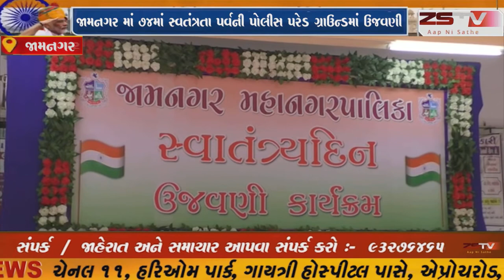:- જામનગરમાં સ્વતંત્રતા પર્વની ઉજવણી કરવામાં આવી હતી.